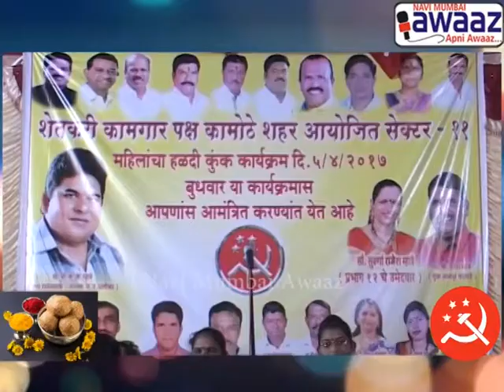Navi Mumbai Awaaz - शेकाप पक्षाच्या वतीने कामोठे मध्ये हळदी कुंकू समारंभाची धूम